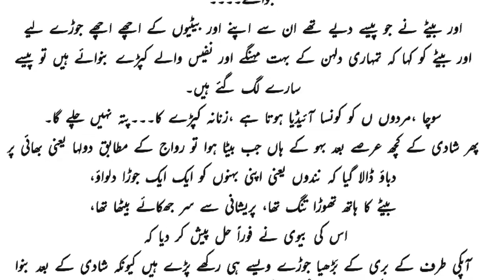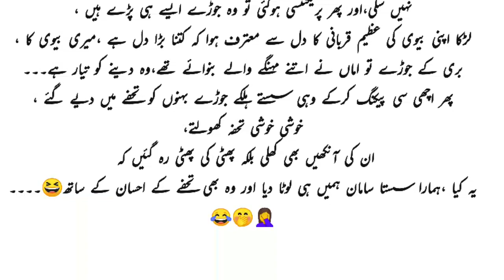سچی کہانی | ساس اور بہو |Sas aur baho| Sache kahani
سچی کہانی | ساس اور بہو |Sas aur baho